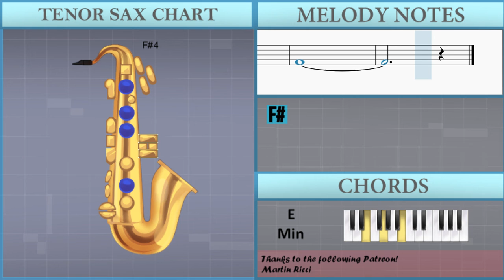How to play Cafe 1930 (Astor Piazzolla) on Tenor Sax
The easiest way to learn how to play Cafe 1930 (Astor Piazzolla) by Alexandra Whittingham and Esther Abrami on the tenor sax. It's a tenor sax tutorial for Cafe 1930 (Astor Piazzolla) by Alexandra Whittingham and Esther Abrami.

EasyMusicLesson teaches you to play the your favorite instrument, through easy and simple animation so that you too can learn how to play Cafe 1930 (Astor Piazzolla) by Alexandra Whittingham and Esther Abrami on the tenor sax easily. A tenor sax tutorial with visual animation graphic.

Chords of Tenor Sax arrangement:
E Min   E Min   A Min   B Sus 4   B Maj   E Min   E Min   A Min
B Sus 4   B Maj   B Min 7 b5   E Maj   B Min 7 b5   E Maj   A Min
B Dom 7   A# Maj 7   A Min   A Min 7 b5   D Dom 7   G Maj   E Dim 7
B Dom 7   E Min   E Min   A Min   B Sus 4   B Maj   E Min   E Min
A Min   C Min Maj 7   G Min   A Dom 7   F Min   G Dom 7   F# Dom 7
A Min   B Sus 4   B Maj   E Min   E Maj   B Maj   C# Min   E Maj
A Maj   E Maj   F# Min   G Dim   E Maj   B Min   C# Dom 7   F# Min 7
B Dom 7   G# Min 7   C# Min 7   G Dim   D# Maj   G# Min   B Dom 7
E Maj   B Maj   C# Min   E Maj   A Maj   E Maj   F# Min   G Dim
A# Dim   D# Min 7 b5   G# 7 Sus 4   G# Dom 7   E Maj   A Min 7
C# Min   F# Min 7   E Maj   B Maj   C# Min   E Maj   A Maj
E Maj   F# Min   B 7 Sus 4   C# Dom 7   F# Min 7   B Dom 7
G# Min 7   C# Min 7   G Dim   D# Maj   G# Min   B Dom 7   E Min
E Min   A Min   B Sus 4   B Maj   E Min   E Min   A Min   B Sus 4
B Maj   B Min 7 b5   E Maj   B Min 7 b5   E Maj   A Min   B Dom 7
A# Maj 7   A Min   A Min 7 b5   D Dom 7   G Maj   E Dim 7   B Dom 7
C Min Maj 7   G Min   A Dom 7   F Min   G Dom 7   D# Min   A Sus 4
C# Min   G Sus 4   B Min   A# Min   A Min   G# Min

Melody notes of Tenor Sax:
A4         G#4 B4 D4
F#4       F4
F#5 C#5 A4 E5
D5 A4 F#4 C#5
B4 F#4 D4 A4
G#4 F4 F#4 G#4 A4 B4 C#5 D5 E5 F#5
C#5     B4 F#4 G#4 A4 B4 C#5 D5 E5
B4       B4 A4 C#5 F#4
A4     G#4
F#5 A5 C#5 G#5 F#5 C#5 A4 F#5 C#6 G#5
B5 A5 B5 C#6 E6   D6 C#6 B5
A5 G#5 F#5   E5 D5 C#5   B4 A4 G#4 F#4
A4 A4 A4 G#4 C#5 A4 D5 D5 D5 C#5 F#5 C#5 G#5 G#5 G#5 F#5 G#5
F#5 C#6 G#5 B5 A5 F#5 C#5 C#6 F#6 C#6 E6 G#5 F#5 C#6 E5 D5 A5 C#5 E5 D5
G#4 F#4 E5 A5 A5 A5 A5 A5 G#5 E6 D6 A5 E5 E5 D5 A4 E4 E4 B4
A4 D5 C5 F#5 E5 B5   D4 A4 G4 C5 A#4 E5
D5 A5       F4 F#4 A4 E5
D#5 A5   E4 F4 G#4 D5
C#5 G#5
F#5
G#4 B4 D4 F#4       F4
F#5 C#6 A5 E6
D5 C#6 F#5 C#6
B4 F#5 D5 A5
G#5
F#5
C#5 A#5 G#5 F#5 F5
C#5 A#4 A#4 F#5 F5 D#5 C#5 A#4 F4
F#4 B4 C#5 D#5 F#5 F5 D#5 C#5 B4
A#4 G#4 G4   G#4 A#4 B4 C#5 D#5 E5
D#5 C#5   B4 D#4 A#4 G#4 G4 G#4
D#5 C#5   F4 G#4 F#4 F4 F#4 A#4 C#5 F#5
F5 D#5 C#5 C5 C#5 D#5 F5
C#5 C#6 B5 A#5 G#5 F#5 G#5 C#6
A#4 A#5 G#5 F#5 F5 D#5 F5 A#5
D#5 C#5 B4 F#5 G#5 C#6 B5 F#5 D#5 F5 F#5 D#5 F5
F#5 G#5 F5 F#5 G#5 A#5 F#5 G#5 A#5
A#5 A#5
A#5 A#5 A#5 A#5     G#5 A#5 C#6 B5 C#6
B5 A#5 G#5 A#5     G#5 A#5 F#5
G#5 F#5 G#5 A#5     G#5
F#5 F5 C#5 A#4 F#5     F5
D#5 C#5 A#4 F4 B4
A#4 G#4 D#5 B4 F#5 D#5
F5 F#5 G#5 A#5
C#5
B4 D#4 A#4 G#4 G4 G#4 D#5
C#5   F4 G#4 F#4 A#4 C#5 F#5
F#5
G#4 B4